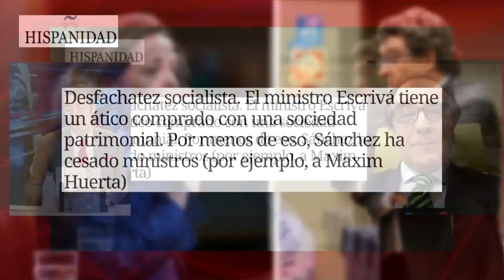FERNANDO SANCHO saca a la luz los TRAPOS SUCIOS de ESCRIVÁ que ponen contra la cuerdas a SÁNCHEZ